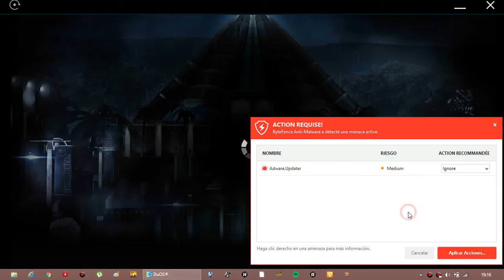Jurassic World: The Game - Player Duel Battle 659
Player Duel!

Diplotator (Level 30), Pteranodon (Level 40) And Indominus Rex (Level 10)
VS
MEGALOSAURUS (Level 23), SECODONTOSAURUS (Level 22) And DEINOCHEIRUS (Level 23)